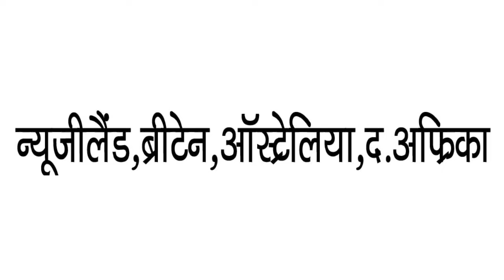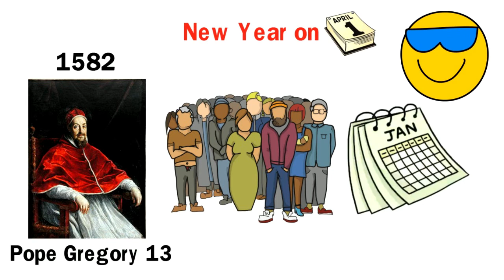1 April 2019 | किसने किसको बनाया सबसे पहले April Fool ? Full Story in Hindi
1 April 2019 | किसने किसको बनाया सबसे पहले April Fool ?  Full Story in Hindi. इस वीडियो में  बताया गया है की सबसे पहले किसने और किसको अप्रैल फूल बनाया ? अप्रैल फूल आखिर क्यों मनाया जाता है ? अप्रैल  बारे में बहुत ही मजेदार कहानिया आपको इस वीडियो में देखने को मिलेगी जो आपको बताएगी की लोग आज तक जो अप्रैल  मना रहे थे वो कब से शुरू हुई और किसने अप्रैल फूल बनाना शुरू किया।  तो पूरी जानकारी पाने के लिए वीडियो को अंत तक देखते रहिये  जिससे आपको अप्रैल फूल की Full information मिलेगी और आपको पता चलेगा की 1 अप्रैल आखिर क्यों अप्रैल फूल के रूप में प्रसिद्ध है और क्यों लोग इस दिन एक दुसरे को मुर्ख बनाते है  और अप्रैल फूल को एक त्यौहार की तरह मनाते है।